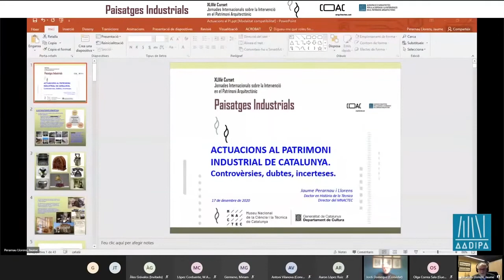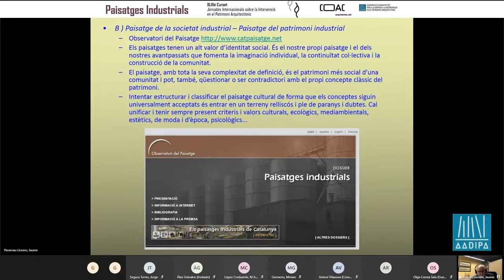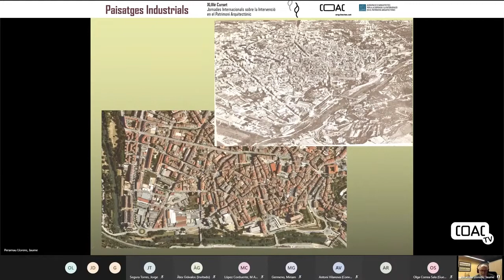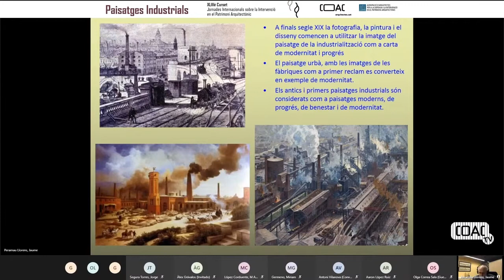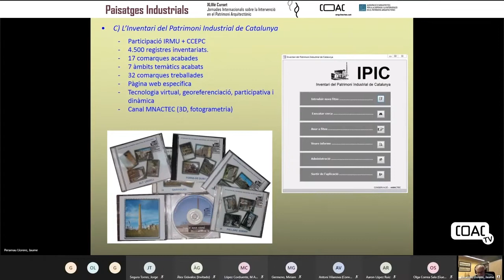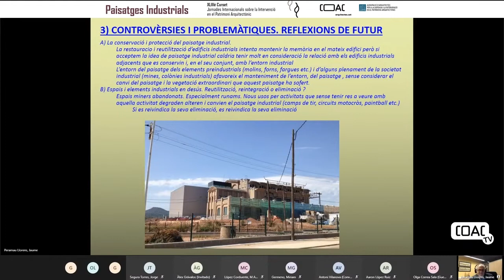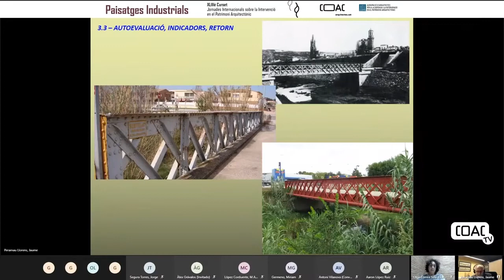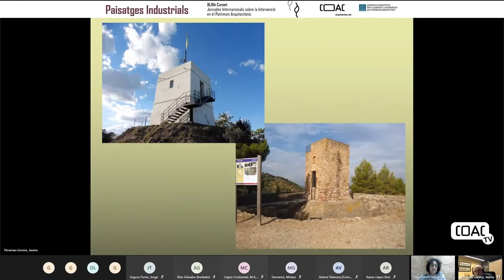4 J Perarnau